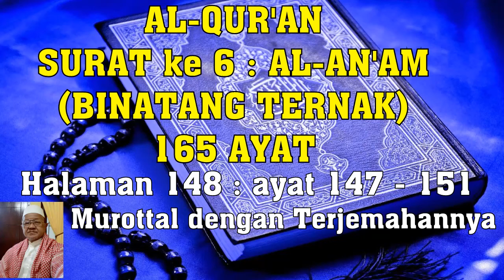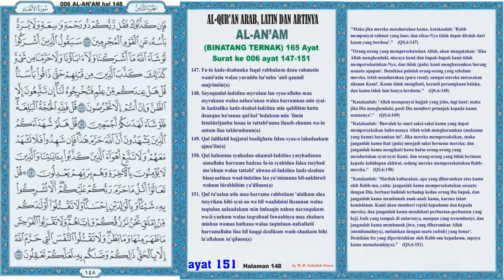Al-Qur'an hal 148 - Al-An'am ayat 147-151 (Murottal dengan Terjemahan)